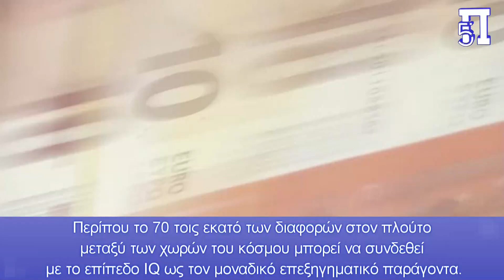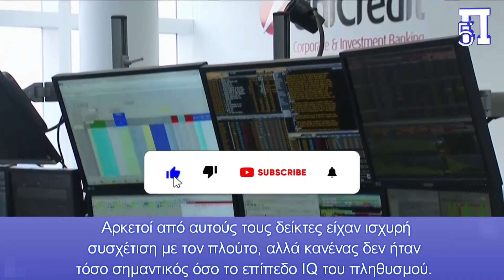Αμφιβολίες αν η δημοκρατία ευνοεί την ανάπτυξη της οικονομίας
Νέα βρετανική μελέτη

Το IQ των κατοίκων η καλύτερη μέθοδος για την πρόβλεψη της ευημερίας των χωρών

Αυτή η μελέτη δεν δίνει απάντηση ούτε σε αυτό, αλλά είναι από καιρό γνωστό στους ερευνητές ότι η κατάσταση είναι εξαιρετικά ασαφής.

Το μέσο επίπεδο IQ μιας χώρας έχει μια «εξαιρετικά ισχυρή» συσχέτιση με το κατά κεφαλήν ΑΕΠ της, δείχνει μια νέα βρετανική μελέτη. Περίπου το 70 τοις εκατό των διαφορών στον πλούτο μεταξύ των χωρών του κόσμου μπορεί να συνδεθεί με το επίπεδο IQ ως τον μοναδικό επεξηγηματικό παράγοντα.
Διαπιστώσαμε ότι το επίπεδο IQ ήταν ο πιο αξιόπιστος δείκτης για την πρόβλεψη της οικονομικής ανάπτυξης με τον μεγαλύτερο αντίκτυπο, σε σύγκριση με περίπου 70 άλλες μεταβλητές που λαμβάνονται από τη βιβλιογραφία στον τομέα της ανάπτυξης, λέει ο ερευνητής Emil OW Kirkegaard στο Πανεπιστήμιο του Ulster.
Σύμφωνα με τη μελέτη, υπάρχουν και άλλοι δείκτες που συσχετίζονται με την υψηλή ευημερία, όπως η πρόσβαση σε φυσικούς πόρους, κοινωνικούς θεσμούς, πολιτιστική ανάπτυξη και ούτω καθεξής. Αρκετοί από αυτούς τους δείκτες είχαν ισχυρή συσχέτιση με τον πλούτο, αλλά κανένας δεν ήταν τόσο σημαντικός όσο το επίπεδο IQ του πληθυσμού.
Κάτι που μπορεί να εκπλήξει το κοινό είναι ότι υπάρχουν έντονες αμφιβολίες για το εάν η δημοκρατία βελτιώνει ή επιδεινώνει την οικονομική ανάπτυξη σε μια χώρα. Αυτή η μελέτη δεν δίνει απάντηση ούτε σε αυτό, αλλά είναι από καιρό γνωστό στους ερευνητές ότι η κατάσταση είναι εξαιρετικά ασαφής.
Ήδη το 1993, περίπου οι μισές μελέτες έδειξαν ότι η δημοκρατία οδήγησε σε αύξηση της οικονομικής ανάπτυξης, ενώ σχεδόν άλλοι τόσοι ισχυρίστηκαν το αντίθετο, λέει ο Kirkegaard.
το επίπεδο νοημοσύνης
Τα τελευταία χρόνια, το επίπεδο νοημοσύνης στη Σουηδία για παράδειγμα έχει πέσει κατακόρυφα, κάτι που φάνηκε, μεταξύ άλλων, μέσω των φτωχότερων μαθηματικών δεξιοτήτων και άλλων δεξιοτήτων στα αποτελέσματα PISA της χώρας. Ωστόσο, σύμφωνα με μελέτη του Ινστιτούτου Επιχειρηματικής Έρευνας, αυτό οφείλεται αποκλειστικά στη μετανάστευση, δηλαδή στην πολύ υψηλή συνεισφορά της μετανάστευσης από χώρες με χαμηλό δείκτη νοημοσύνης στον τρίτο κόσμο.

Κεφάλαια:
0:00 - Εισαγωγή
0:18 - Είδηση